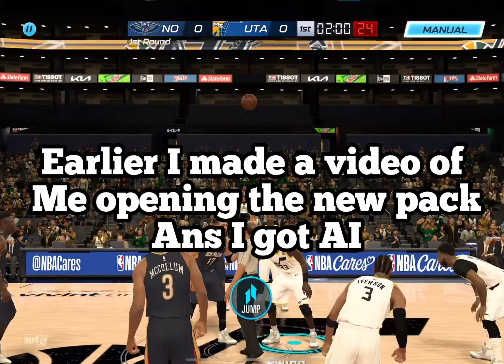2k mobile gameplay